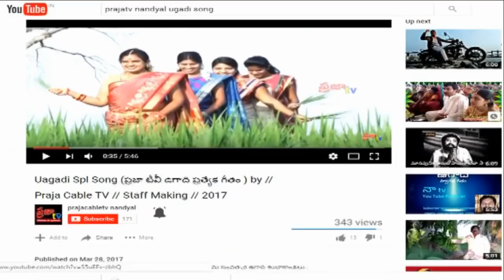AP సీడ్స్ కార్పొరేషన్ చైర్మన్ AV ని ఘనంగా సన్మానానించిన APJF నాయకులు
AP సీడ్స్ కార్పొరేషన్ చైర్మన్ ని ఘనంగా సన్మానానించిన APJF నాయకులు